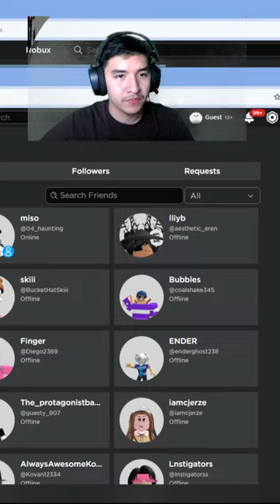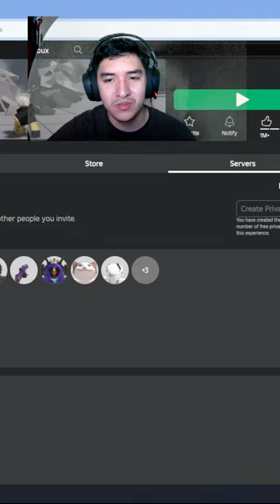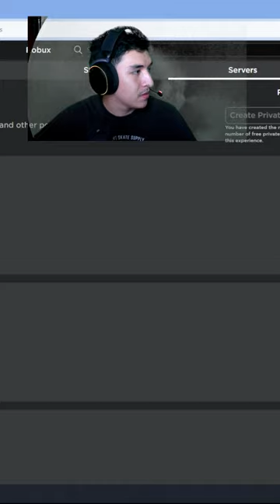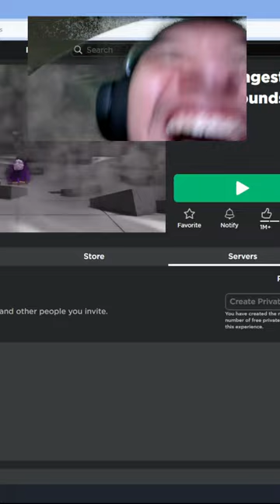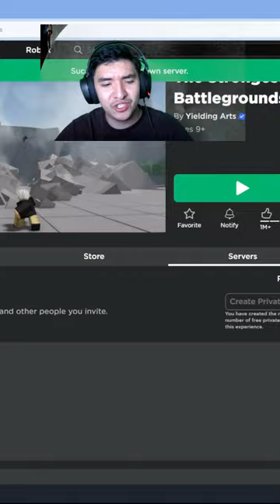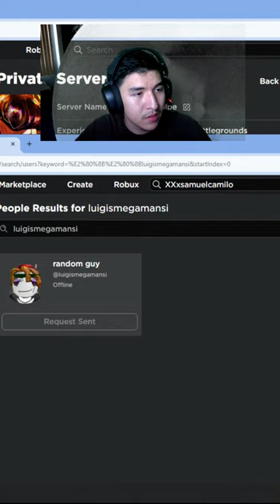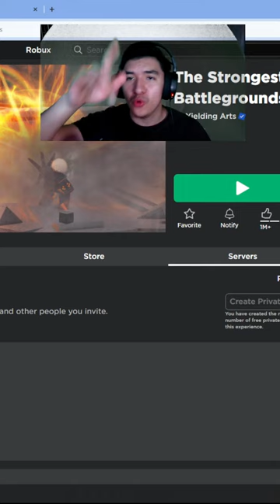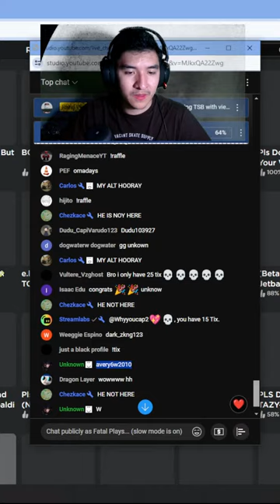[LIVE] ROBLOX TSB With Viewers! Come Join!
We are playing TSB on Roblox With SUBS!